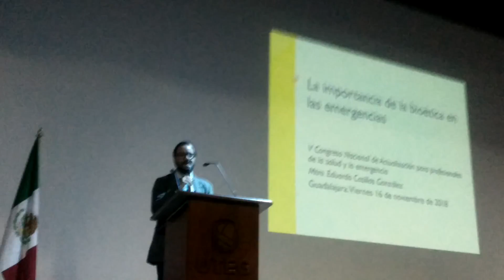La Bioética en las Emergencias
Conferencia magistral del V Congreso Nacional de Actualización para Profesionales de la Salud y la Emergencia 2018.